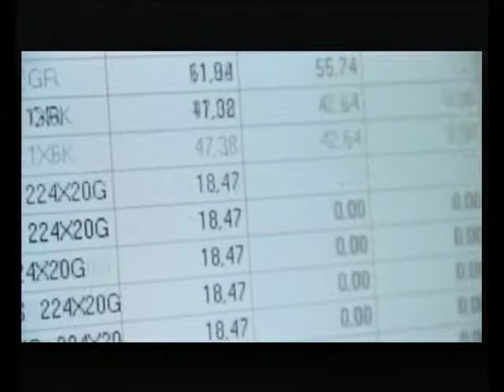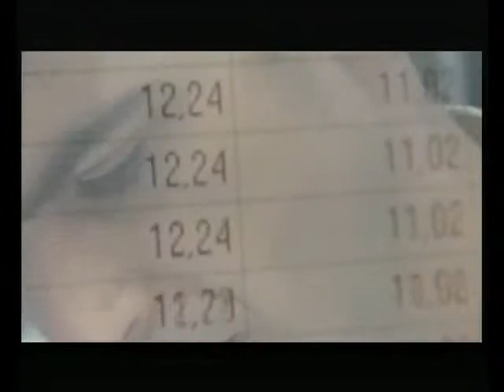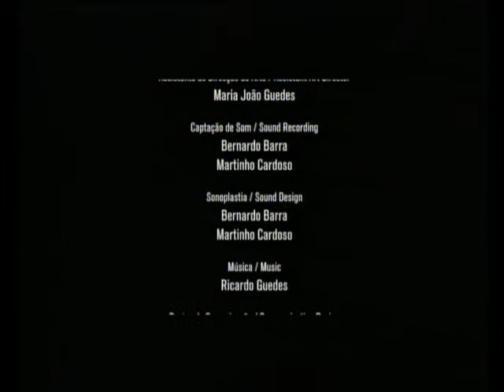Fragmentos (2010)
Synopsis:
"António lost the best things in life, until one day he hears disturbing noises from his new neighbor's house. The cause for all this noise is Sara, a wild woman. A unusual love story between a lonely man and a tameless woman.

PT
António perdeu o que a vida pode ter de melhor, até que um dia barulhos vindos da casa do vizinho perturbam a sua vida vazia de sentimento. Sara, uma mulher vivida, é a causadora dos barulhos. Uma história de amor pouco comum, entre um homem solitário e uma mulher indomável."

Francisco Relvas (director)
Diogo Rocha Rodrigues (producer)
Manuel Oliveira (photography)
João Soeiro (art direction)
Diogo Morais (edition)
Bernardo Barra, Martinho Cardoso (sound design)
Mário Dessa (cinematography)

 ( Supported by ICA )

Screenings
2010 - Uframe 2010 - Coruña, Spain